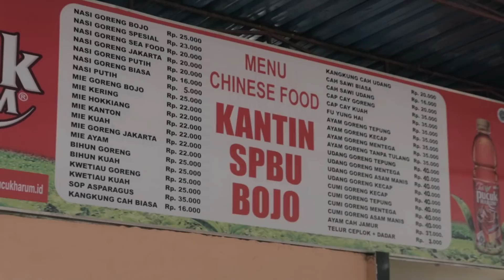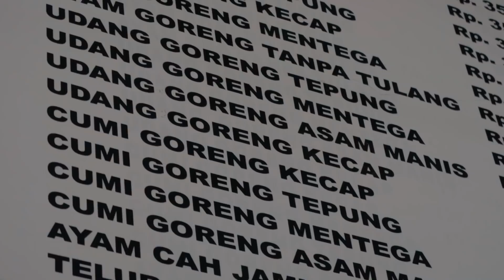🔴Mancing Di Tengah Laut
VLOG 250
FOLLOW Mr.Ammarjie